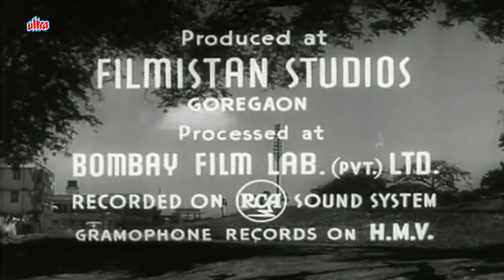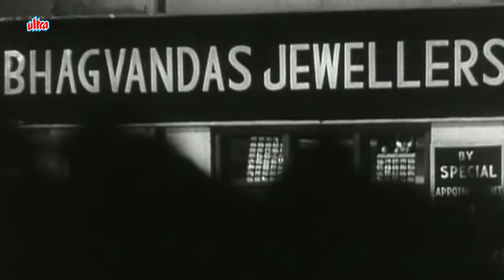मधुबाला और प्रदीप कुमार जी की ब्लॉकबस्टर फिल्म पासपोर्ट | Passport(1961) | Madhubala, Pradeep Kumar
Movie▶ Passport
Actor(s ) ▶ Madhubala, Pradeep Kumar, Helan
Director(s) ▶ Pramod Chakravorty
Producer(s) ▶ Pramod Chakravorty
Music(s) ▶ Kalyanji–Anandji

The film starts with a smuggler Samson D'Mello, bringing some jewellery illegally to India from Nairobi. However the customs police detect it, as soon as he crosses the customs barrier. A chase starts, at the end of which D'Mello dies as his car meets an accident. It soon turns out that he was smuggling jewellery for Shamsher Singh (K N Singh), who was a partner of Bhagwandas (Nazir Hussain) who owns a jewellery shop.

While assisting the Bombay Police in arresting jewellery smugglers, Shekhar (Pradeep Kumar) suspects Bhagwandas (Nazir Hussain). But soon, he discovers that Bhagwandas is the father of Rita, his love interest (Madhubala).

Meanwhile an accountant of Bhagwandas dies mysteriously. This accountant had knowledge of all ill deals of the duo. Shekhar tries to find the guilty man. He comes across Shamsher Singh & tries to catch him. Bhagwandas's daughter Rita tries to help Shekhar. When he tries to inform the police, Singh starts blackmailing him. Shekhar tries to stop Singh from smuggling but instead, Singh tries to kill Shekhar. Soon the police comes to know that Singh is actually Shyamlal who has run from Nairobi after murdering someone. Shekhar helps the police to catch Singh. The film ends on a happy note.